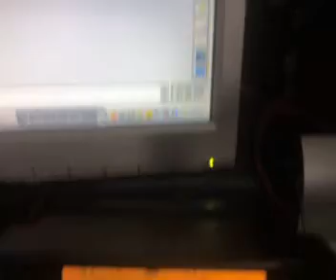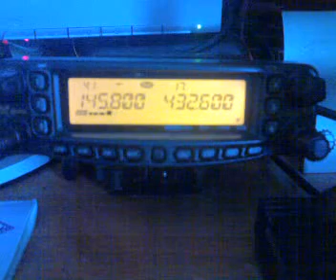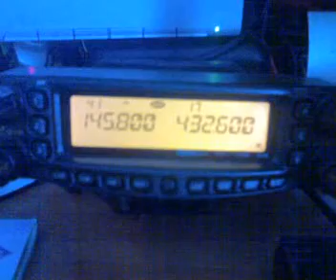QSO ISS / ESCUELA CORDOBA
Qso entre la iss y una escuela de Cordoba el dia 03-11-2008 a las 10:05